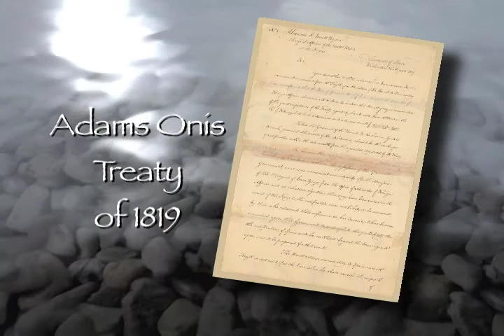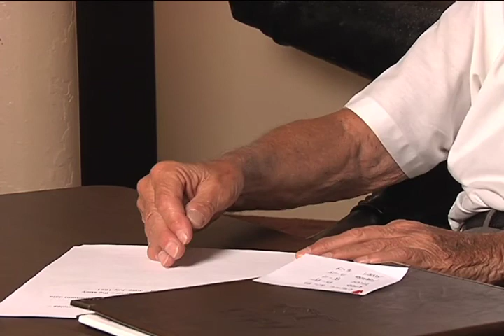John Appleyard Presents Pensacola History, Ch. 4. Ep. 4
16th to 20th century
Chapter 4: The Final Spanish Period
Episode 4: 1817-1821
(15 minutes)